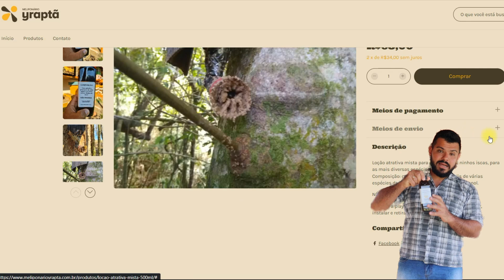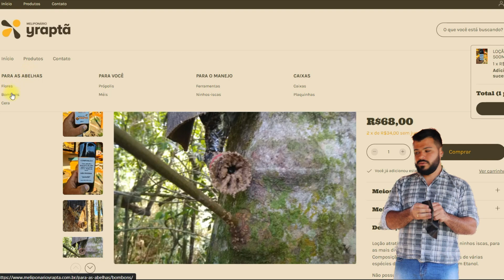AS ENXAMEAÇÕES JÁ COMEÇARAM?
Contato para o suporte ➤ 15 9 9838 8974 (WhatsApp)

Endereço:
Carlos Almeida
Caixa Postal 18
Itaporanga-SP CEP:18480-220